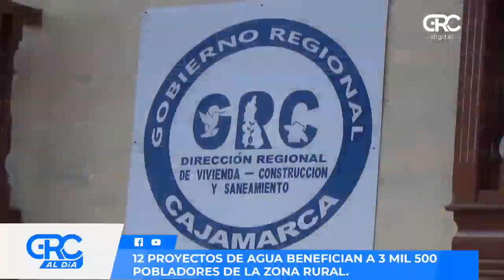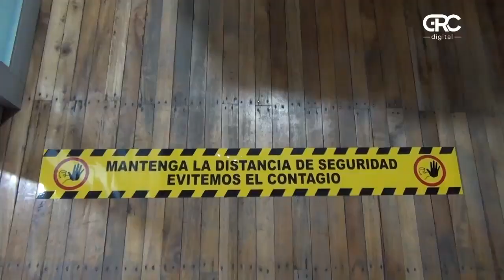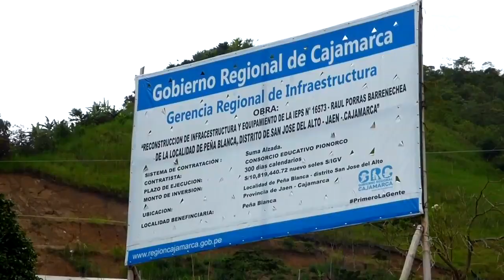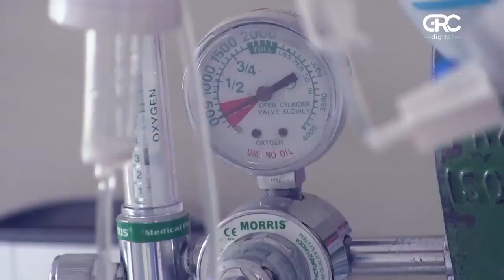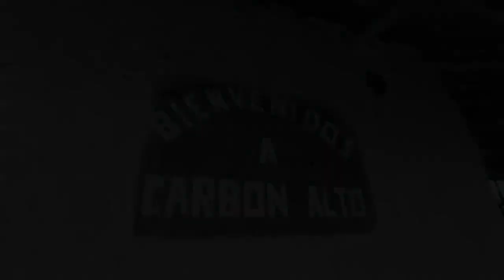🔴 EnVivo GRC AL DÍA 21/04/2021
🎤 Con: Karen Vargas
La Región conectada Vía